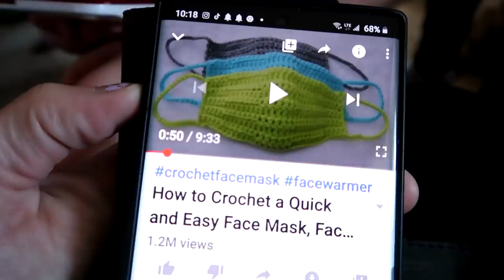OH NO! SHE'S SICK!! Day 114 (04/22/20)